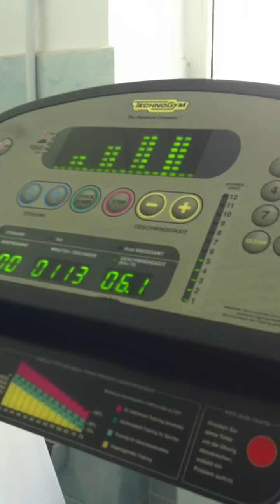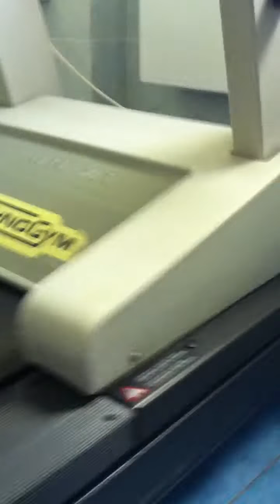Aparate fitness profesionale de vanzare : Banda alergare Technogym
123fitness.ro
Banda profesionala de alergare
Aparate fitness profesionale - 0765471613